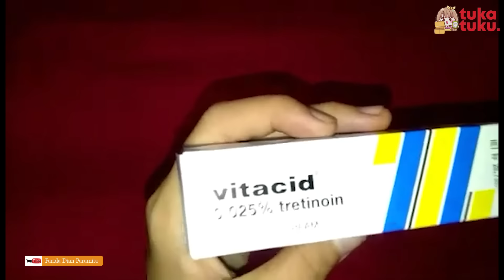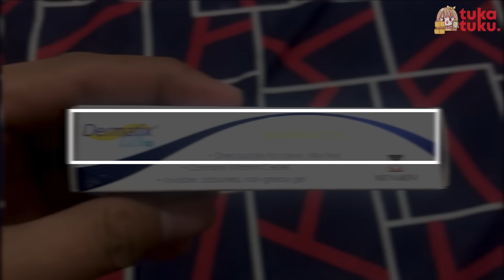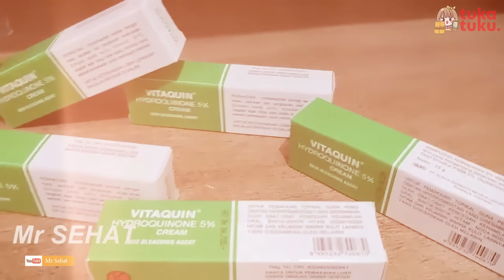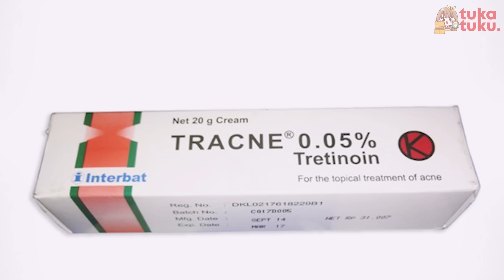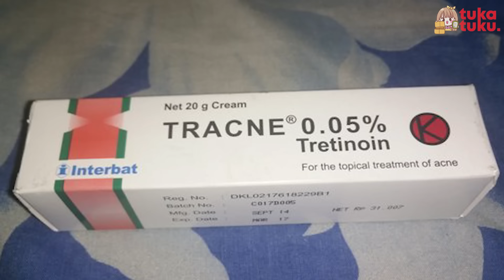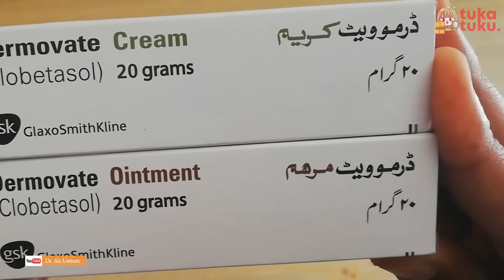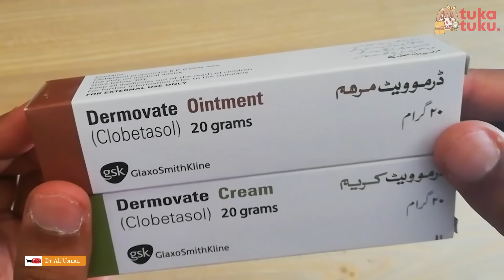FLEK HITAM TUNTAS: 8 REKOMENDASI OBAT PENGHILANG FLEK HITAM DI APOTIK TERBAIK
Berikut adalah krim untuk mengatasi flek hitam yang bisa dibeli di apotik
juga bisa dibeli disini...
0:00 Intro
0:51 VItacid
1:38 Dermatix Ultra
2:17 Vitaquin
2:58 Melanox
3:47 Tracne
4:27 Refaquin
5:14 Mediquin
5:49 Dermovate Oinment

Cek Juga Video Rekomendasi Skincare Terbaik Lainnya